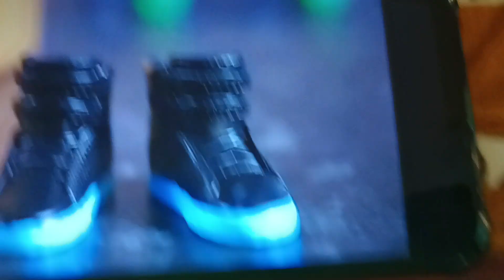Deko Boko Friends 日本の子供向け漫画